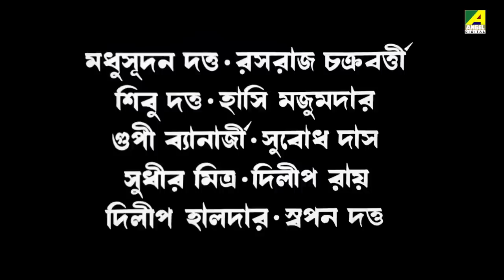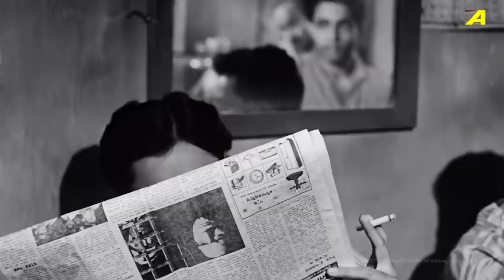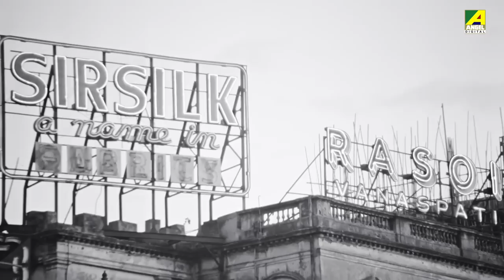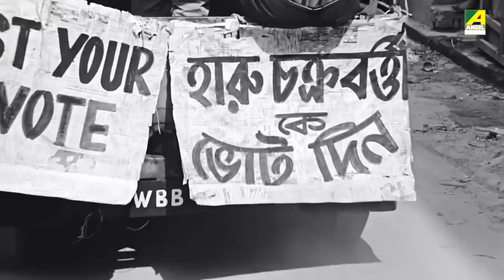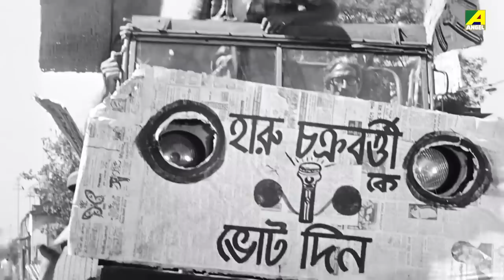Apan Jan - Bengali Full Movie | Bhanu Bandopadhyay | Swarup Dutt | Sumita Sanyal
Watch the Bengali full movie Apan Jan : আপনজন বাংলা ছবি on YouTube. The Bengali Film Apan Jan was released in the year 1968, Directed by Tapan Sinha, starring Bhanu Bandopadhyay, Rabi Ghosh, Swarup Dutt, Sumita Sanyal, Chhaya Devi, Mrinal Mukherjee & Others.

Movie : Apan Jan
Language : Bengali
Genre : Drama, Classic
Producer : R. N. Malhotra, R. K. Kapoor, T. M. Shah
Director : Tapan Sinha
Story : Indra Mitra
Music Director : Tapan Sinha
Lyricist : Rabindranath Tagore, Atul Prasad Sen
Release : 1968
Star Cast : Bhanu Bandopadhyay, Rabi Ghosh, Swarup Dutt, Sumita Sanyal, Chhaya Devi, Mrinal Mukherjee, Partho Mukerjee, Kalyan Chatterjee, Samit Bhanja, Shyamal Banerjee, Jui Banerjee, Nirmal Kumar, Romi Choudhury, Reba Devi, Neepa Sen, Purnima Devi, Soma Chakraborty, Dilip Roy, Chinmoy Roy, Premangshu Bose, Salil Dutta, Nripati Chatterjee, Santosh Sinha, Bankim Ghosh, Satu Majumdar, Sukhen Chakraborty, Rasuraj Chakraborthy

Synopsis:::
This story line portrays the period of seventies in Kolkata. The situation of the city was very tense. At the same time the director portrays another life of an old lady lived in a village. One day a stranger came to her house and introduced himself as a distant relative and convinced her to go with him and live with him. The lady agreed, came to Calcutta and started living with the man, Arun and his wife Latika. Soon she realized that they had brought her only for the job of baby sitter. So she demanded a salary. The area where Arun stayed, was infested with young groups. There were two opponent teams - Rabi's and Chheno's. That old lady came to know about the crisis of the middleclasses. She left Arun's house very soon and started living with two orphan siblings in a deserted house. She gave them shelter and food. She finally was a victim of the fighting between those two groups.